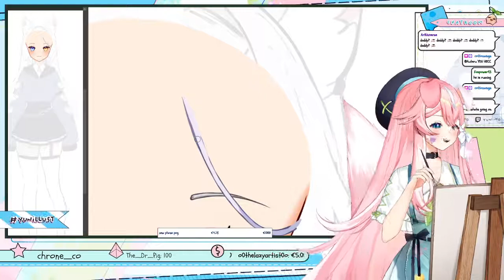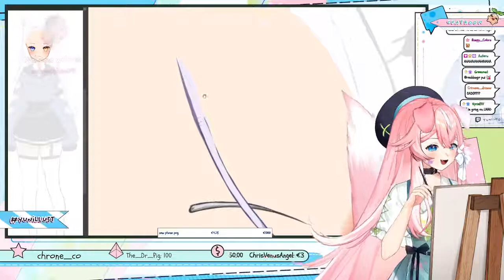yuniiho wants DADI (sorry) 🤣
Check out yuniiho!